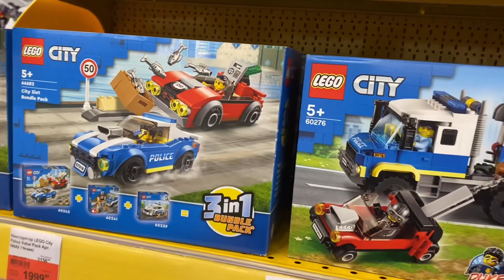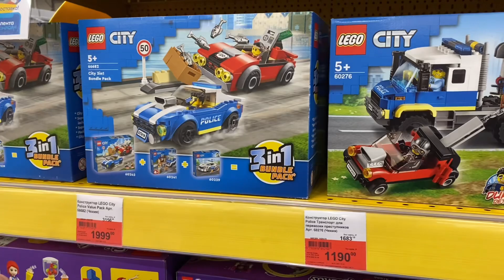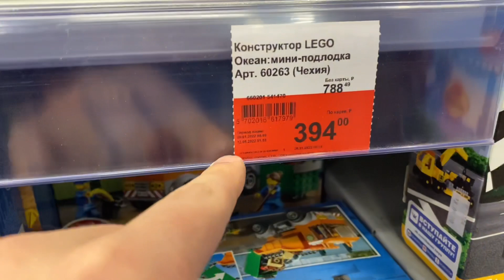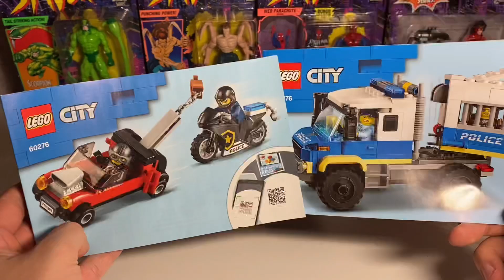ЛЕГО ЗА ПОЛЦЕНЫ!!! СУПЕР СКИДКИ НА ТОПОВЫЕ НАБОРЫ В ЛЕНТЕ / ОБЗОР НАБОРА 60276 / Лего / Lego